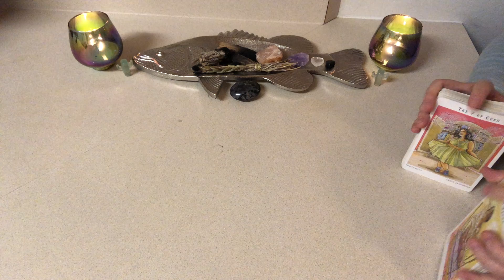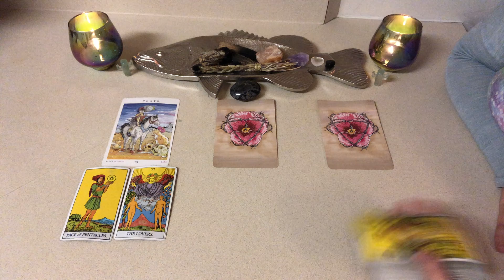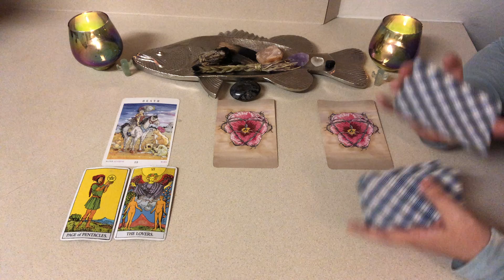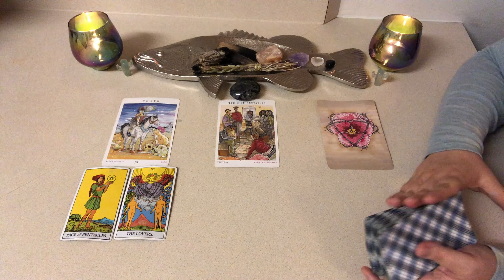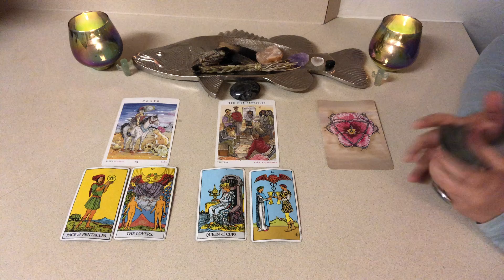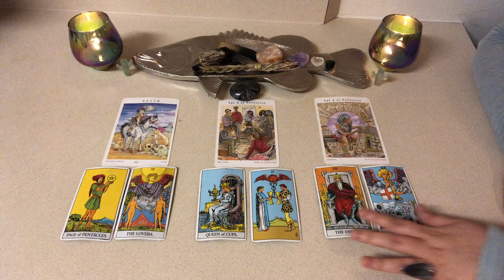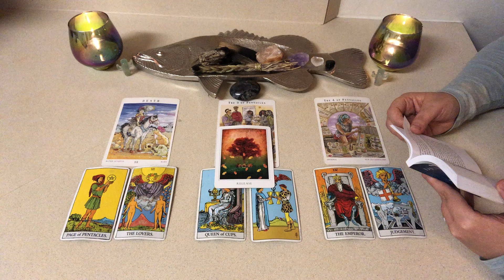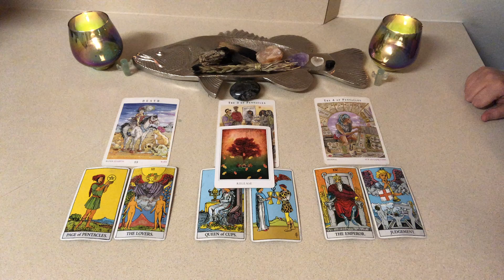Scorpio ~ weekly tarot reading ~ May 9th - May 15th ~ New Moon in Taurus ♉️🌹